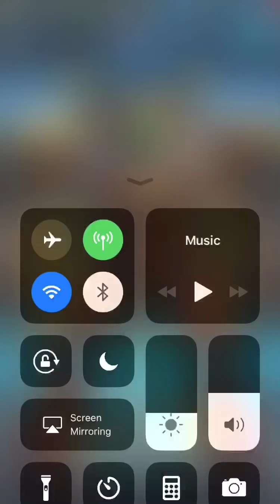Pacific Rim: Breach Wars surprisingly easy boss battle